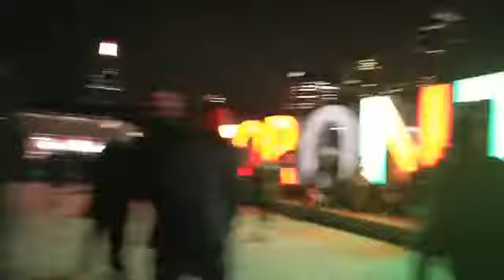"Good Times!" By Millions Of You (The Futz)